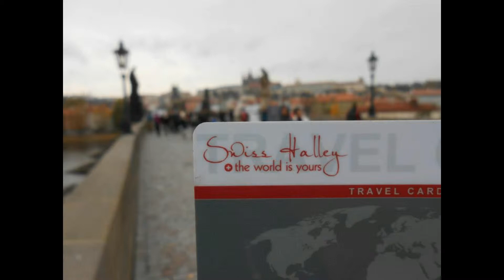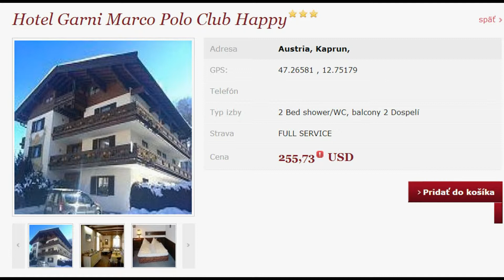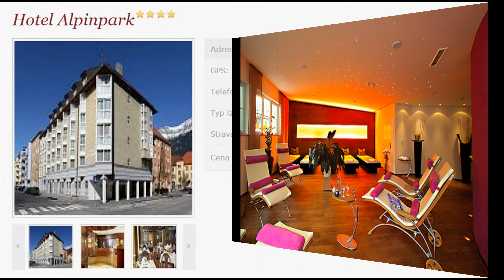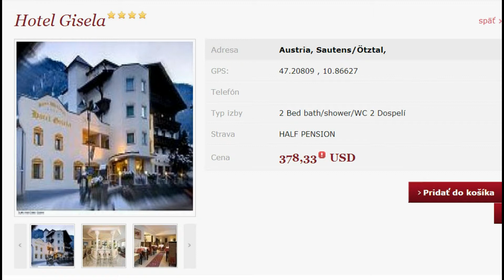Swiss Halley - Lyžovačka v Rakúsku - 4 dni/travel card HD